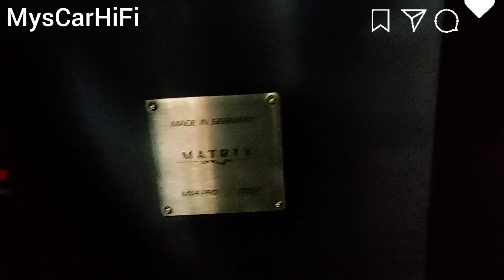Q Sound Auto Accessories - micro precision z studio/ morel supremo / brax mx4pro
so we headed down to Johor to do a little tour. our first stop to Q Sound Auto Accessories to meet Mr.keong the owner of the shop.

served with coffee while enjoying some Morel and Micro Precision speakers.

if you are from Johor and you need some advise, You can locate them at

Jalan Setia 3/7, Taman Setia Indah, 81100 johor, Johor